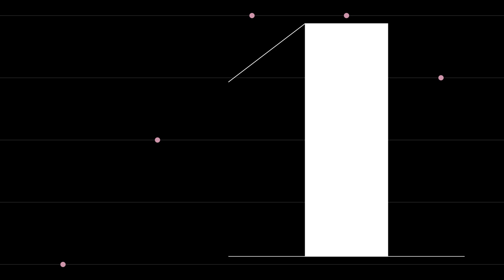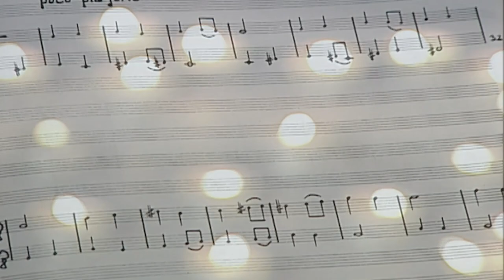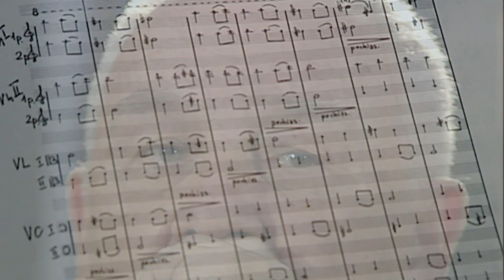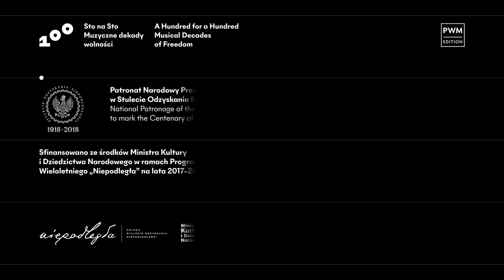Muzyczne wizytówki #59 | Henryk Mikołaj Górecki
Płyta z muzyką współczesną, która sprzedaje się lepiej niż Mozart? Kompozytor muzyki awangardowej, który zostaje gwiazdą popkultury? Nieprawdopodobne? A jednak to się wydarzyło. To była prawdziwa sensacja 1993 roku. Wzruszająca prostota, a jednocześnie niemal pierwotna siła bijąca z „Symfonii pieśni żałosnych” Henryka Mikołaja Góreckiego podbiły serca publiczności.

Co takiego jest w tym utworze, że z taką mocą zawładnął wyobraźnią ludzi? I dlaczego stało się to dopiero 15 lat od jego prawykonania? Posłuchajcie!

🛒 Publikacje i nuty autorstwa Henryka Mikołaja Góreckiego znajdziecie w naszym e-sklepie